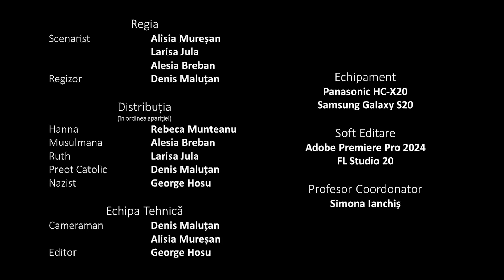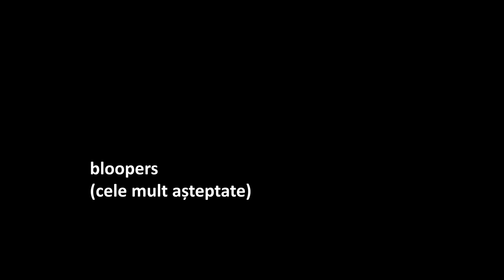Edelweiss • Poporul cărții • Boovie 2024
Trailerul echipei Edelweiss de la LICEUL DE INFORMATICĂ "TIBERIU POPOVICIU" CLUJ-NAPOCA, CLUJ pentru cartea Poporul cărții de Geraldine Brooks
Team Edelweiss's trailer from LICEUL DE INFORMATICĂ "TIBERIU POPOVICIU" CLUJ-NAPOCA, CLUJ for People of the Book by Geraldine Brooks